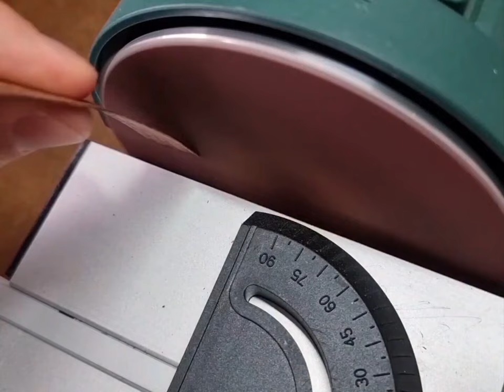How to make bent wood rings with metal inlays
How to make handmade bent wood rings with metal inlays

In this video I will show you how to make handmade rosewood rings with copper inlays